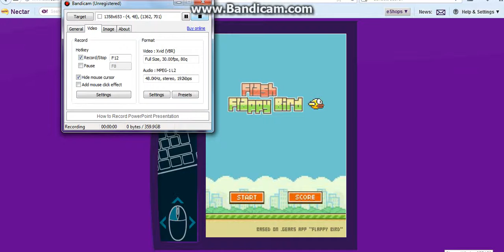I HATE FLAPPY BIRD!!!!!!!!!!